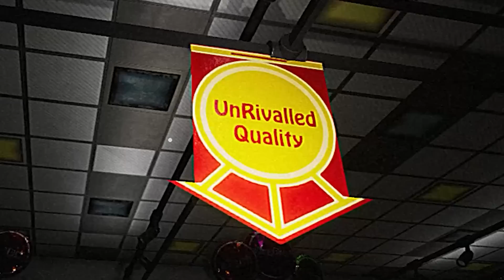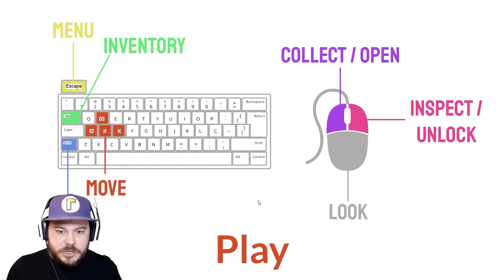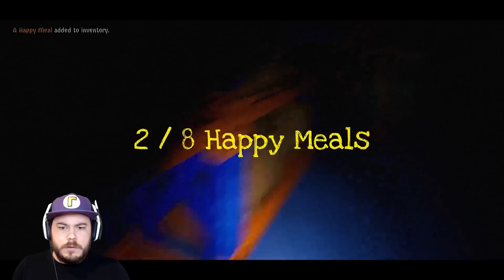I STOLE RONALD MCDONALD'S HAPPY MEALS!! | Ronald (McDonald's Horror Game) - Ending!